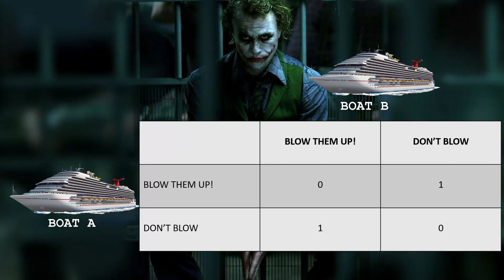Why The Joker ALWAYS Wins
Remember that scene from the Dark Knight with the two boats? What would you have done in that situation? I decided to take the approach of using game theory to figure out the best possible solution to this problem, and it did not go as expected...

0:00 - Joker's Game
0:48 - Game Theory
1:02 - Setting up our game (simple version)
3:02 - Finding Nash Equilibrium
4:15 - Joker's condition and new outcome
5:43 - If the players are utilitarians
7:07 - Final thoughts

Music Credit - Kenez Nonwar